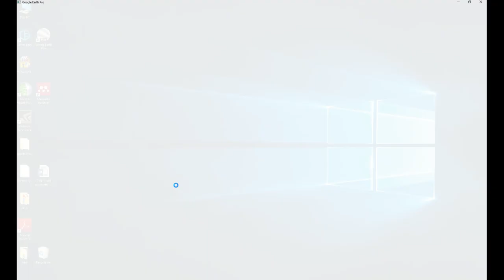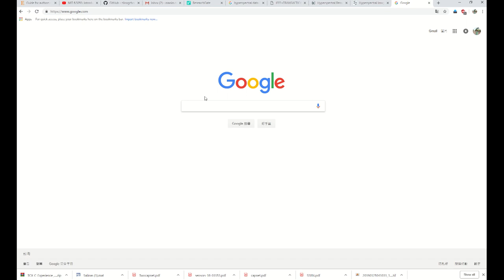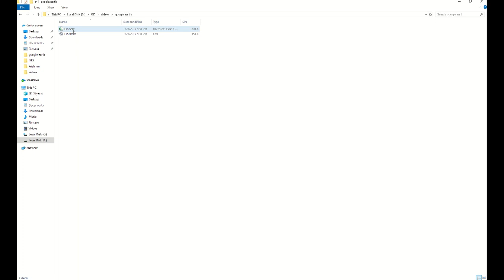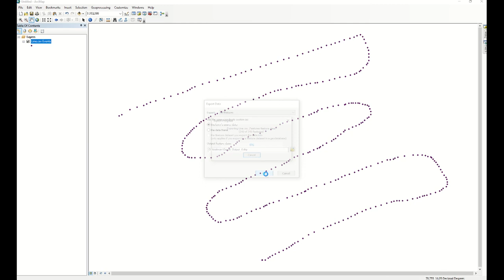Extract elevation from Google earth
Extract elevation values from google earth and it can be import in to Arc map for further analysis